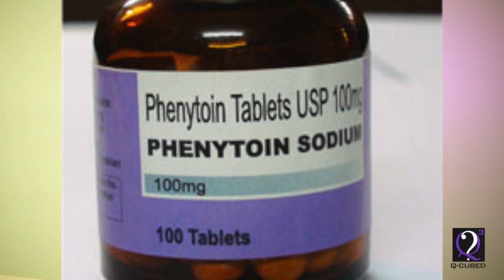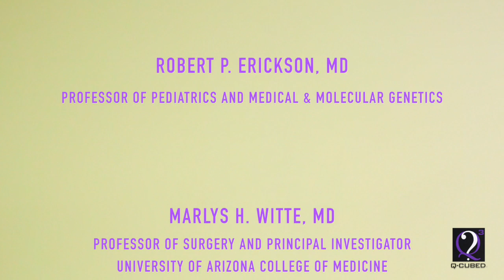Cleft Lip and Palate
Video by Hang Ho